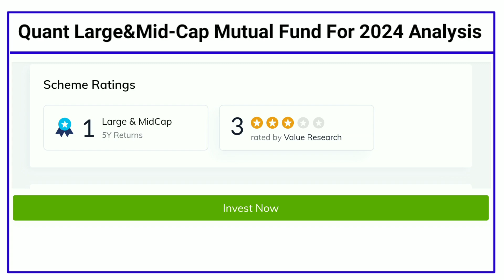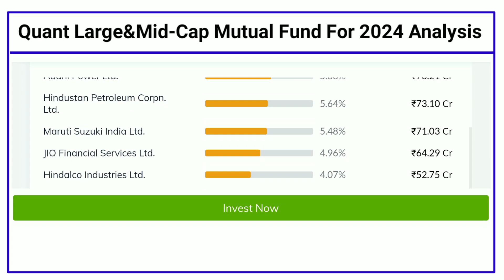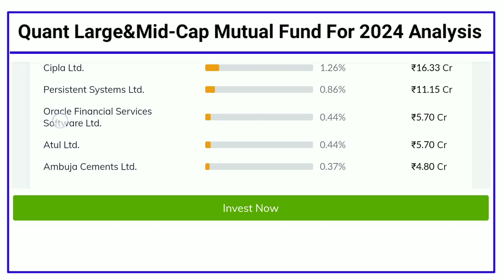Best large and mid Cap Mutual Funds For 2024. Basics of Mutual Funds Analysis.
quant large and mid cap mutual fund
Mirae asset large and mid cap mutual fund
sbi large and mid cap mutual fund
motilal Oswal mid cap mutual fund.
best large cap mutual fund for 2024